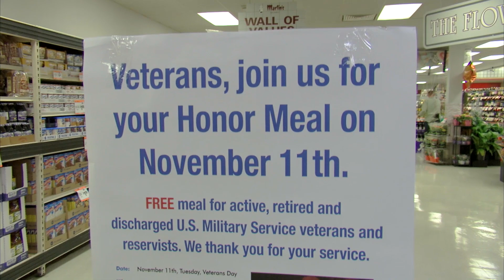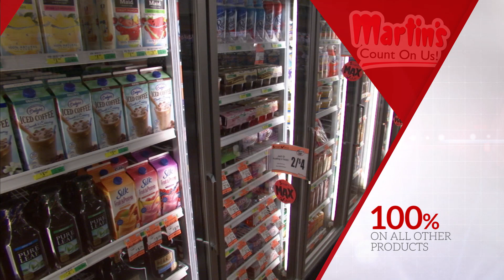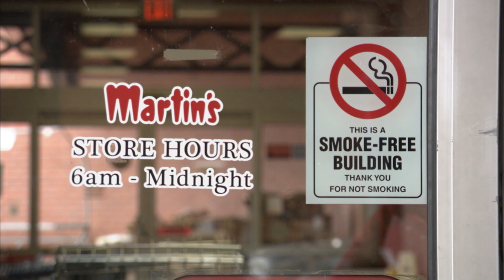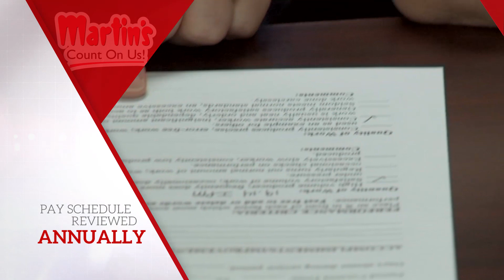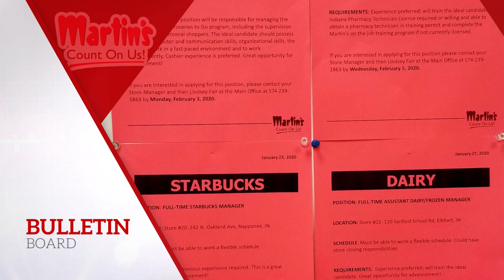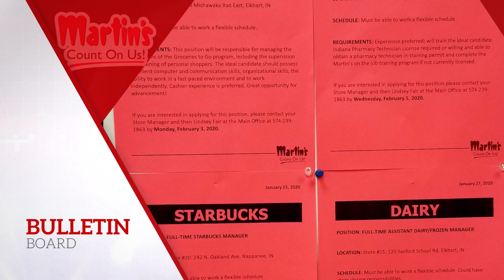2020 Martin's Orientation